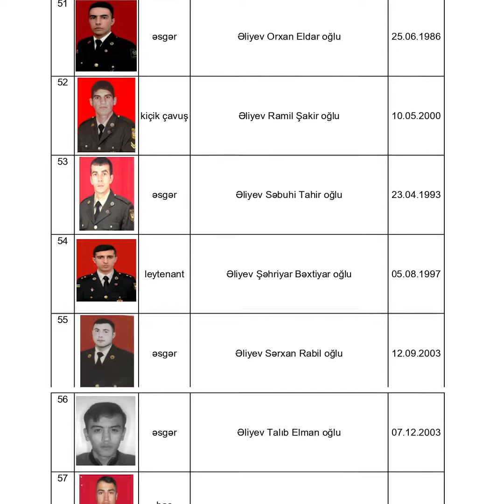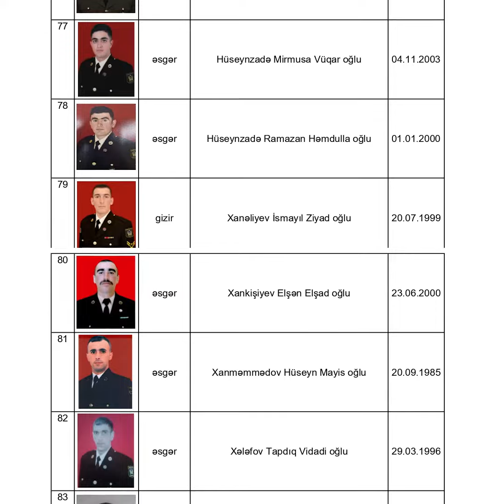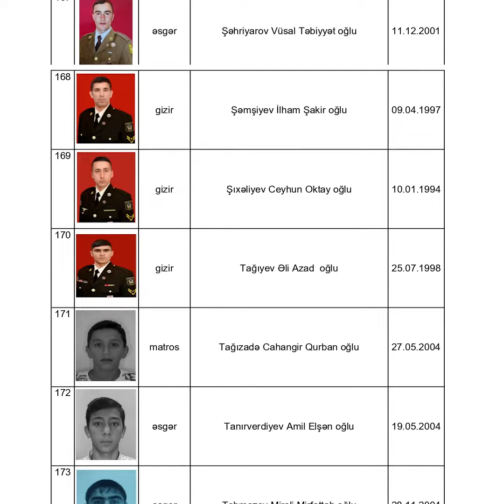Allah rəhmət eləsin! Hörmətlə anırıq! - Unudulmazlar